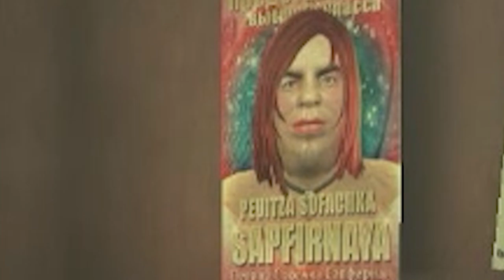THE BEST WAYS TO GET OUT OF DEBT! | GRAND THEFT AUTO IV [PLAYTHROUGH PART 3]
This old game is really bringing me some laughs!

Find me over here as well.